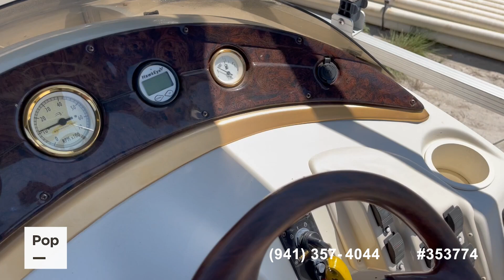[SOLD] Used 2004 Bennington 2280 RL in Denison, Texas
This boat has been sold  (Anaheim, CA).  Viewers who viewed this boat were most likely to view the following comparable listings, which are still for sale:

2011 Cypress Cay Cabana 250 in Haslet, Texas - $34,500

2022 Manitou Aurora 23 RV VP in Royse City, Texas - $62,800

2017 Sun Tracker Party Barge 22 DLX in The Colony, Texas - $49,400

1990 Sun Tracker Party Barge 24 in Chandler, Texas - $19,750

2022 Sun Tracker Sportfish 22 DLX in Ivanhoe, Texas - $48,999

2017 Sun Tracker Fishin' Barge DLX 22 in Ft Worth, Texas - $32,500

2020 Sun Tracker Party Barge 22 DLX in Willis, Texas - $31,995